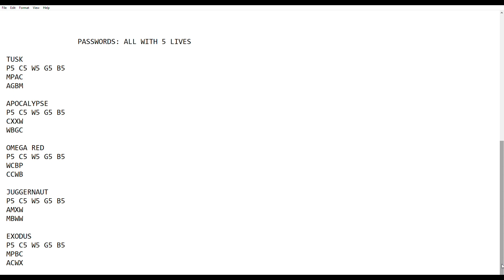X Men Mutant Apocalypse SNES ALL LEVELS 5 LIVES PASSWORDS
The reason why I show beating Apocalypse, is the only way to get 6 lives with Psylocke or Wolverine, but using it as a password won't start you back with 6 lives. Instead it will be 5 lives.

The list of passwords are listed as the first letter of each mutants name.
CYCLOPS  -  C
BEAST  -   B
WOLVERINE  -  W
PSYLOCKE  -  P
XAVIER   -   X
GAMBIT  -   G
APOCALYPSE  -  A
MAGNETO  -   M

Example:

EXODUS                (This is the Level you start at)
P0 C0 W1 G0 B0  (Each letter is the name of the playable mutant & lives)

(On Password Screen)
MMMC                  (Magneto, Magneto, Magneto, Cyclops - 1st Row)
AMXM                   (Apocalypse, Magneto, Xavier, Magneto - 2nd Row)

Start at Exodus with Wolverine 1 Life

So if you want to see the passwords for each mutant having 5 lives in each level, then check out the video.

If anyone has any problems understanding the passwords, post a comment to let me know and I will redo another video showing each password being put in and going in to each of the levels.